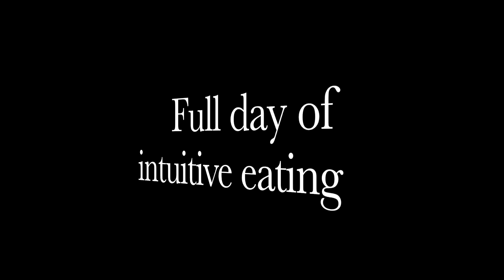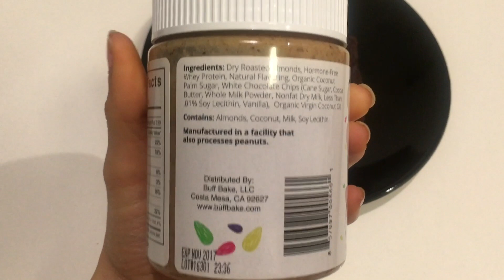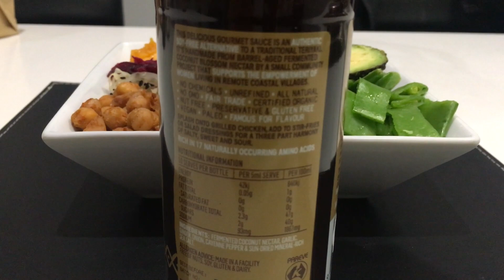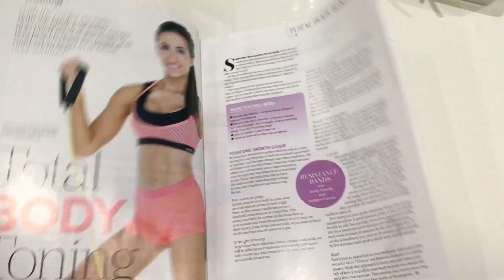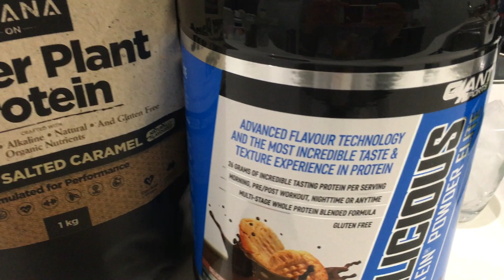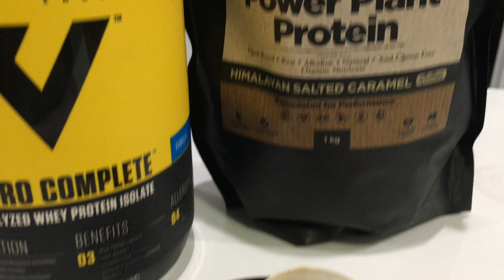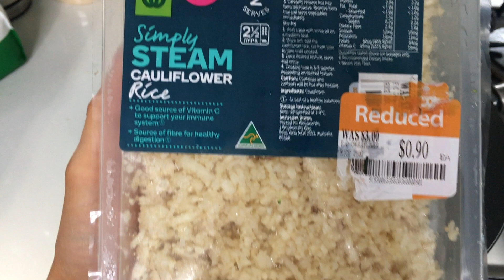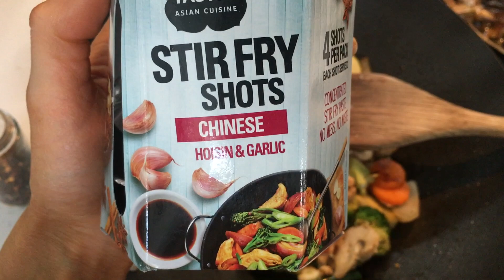Why I don't track my macros anymore | Full day of eating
*IMPROVED MACRO-FRIENDLY BROWNIE RECIPE INGREDIENTS (Makes 8 serves)*

220g BLACK BEANS
150g STEAMED  PUMPKIN
150g WALDEN FARM CARAMEL DIP
125g EGG WHITES
2 WHOLE EGGS
50g CACAO
40g STEVIA
40g NUTELLA (or any nut butter)
40g OATS
30g GIANT SPORT DELICIOUS PB PROTEIN
30ml MILK
25g PB2
10g MACA
10g MESQUITE
2tsp BAKING POWDER
2tsp BICARB SODA

**Discount applies at ASN CHERMSIDE ONLY (in store or via phone)